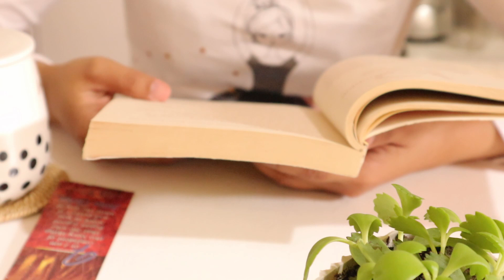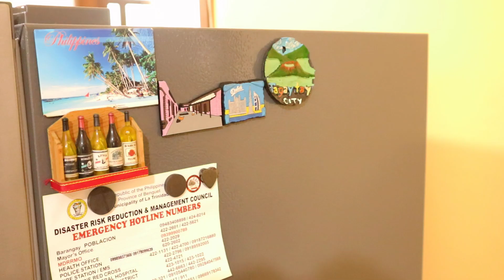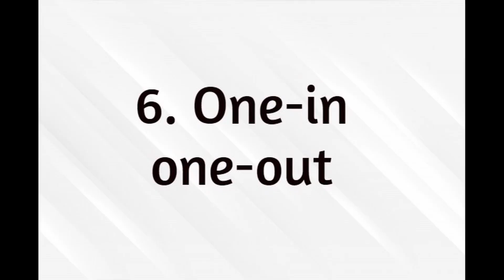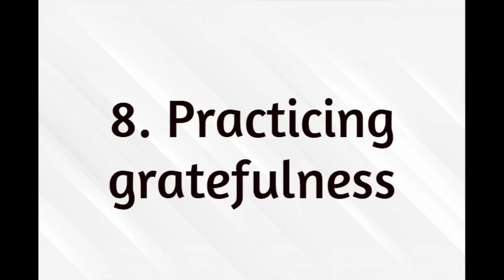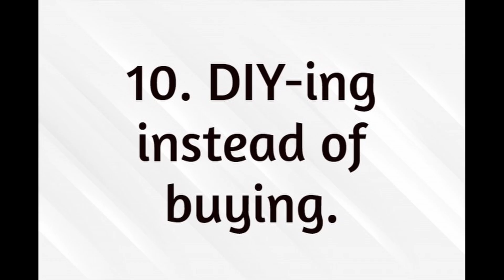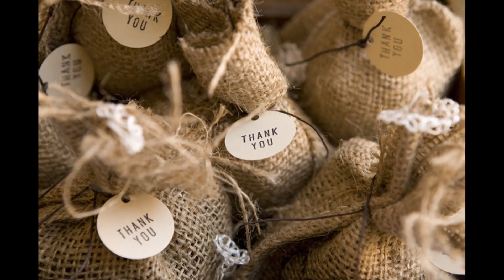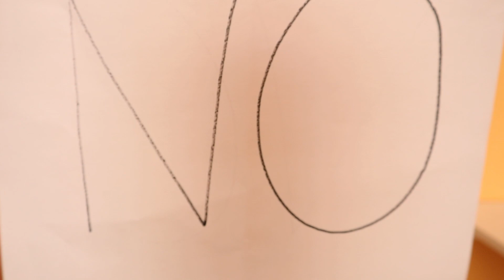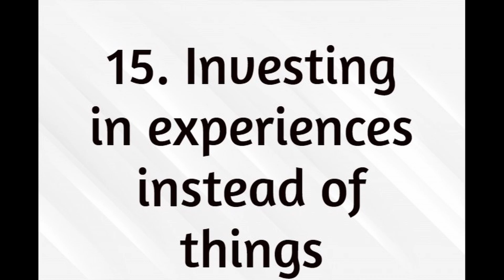15 Minimalist Habits/ Minimalism and Intentional Living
Hi everyone!
I wanna share with you some habits I developed along my minimalism journey...hoping it will inspire you to continue with your journey if you've started it already or if not, hoping it will inspire you to start now.

CREDITS TO THE SONG ARTIST:
Music used